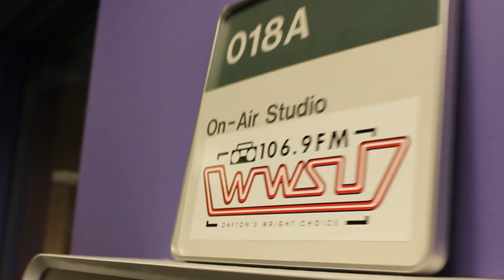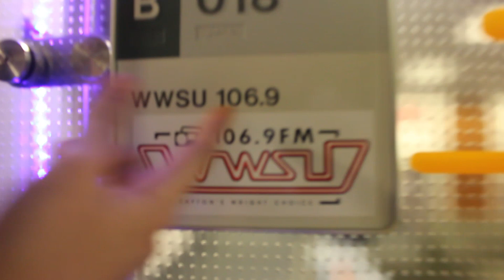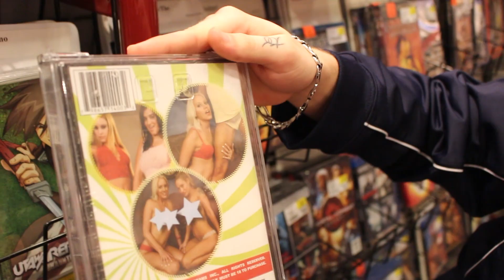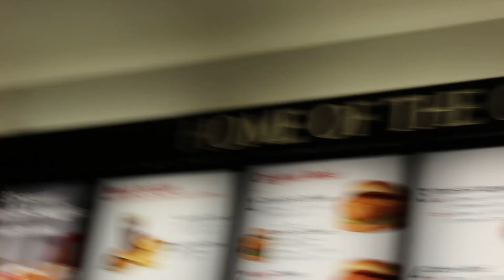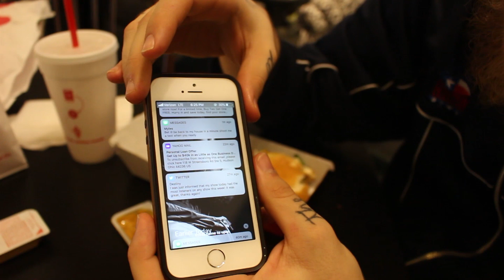Casual Crooks - WWSU 106.9 VLOG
The Crooks were invited out to WWSU 106.9 for a live radio interview. This is the re-cap.